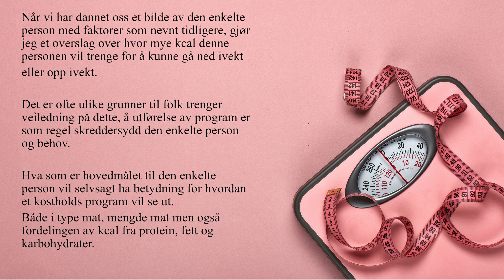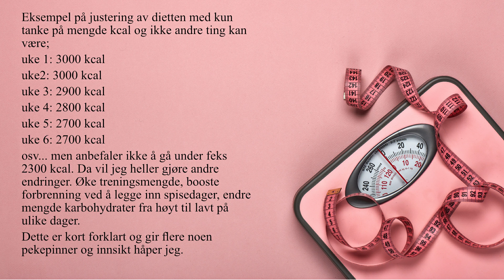Kosthold - opp eller ned ivekt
tips og råd for opp eller ned ivekt med en slideshow som illustrerer hvordan man setter opp diett.